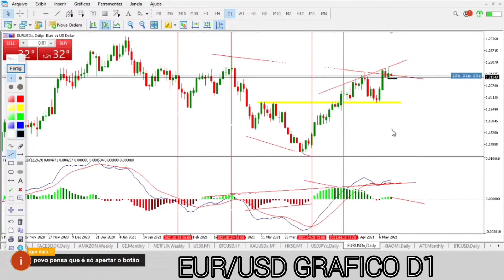EURUSD FOREX MACD EXPLICADO PASSO A PASSO (live clube de membros)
FOREXTRANDING - EUR/USD MACD EXPLICADO PASSO A PASSO

CHAVE PIX
SE VOCÊ QUER AJUDAR NOSSO TRABALHO

LINK DO GRUPO PARA INICIANTES